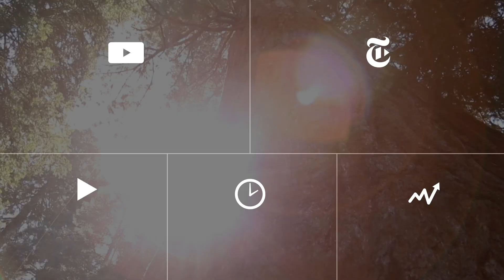Joely Richardson in 'The Belle of Amherst' | In Performance | The New York Times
A scene from the new production of William Luce’s biographical play “The Belle of Amherst,” about the 19th-century poet Emily Dickinson. The show runs through Nov. 23 at the Westside Theater.

Produced by: Erik Piepenburg and Erik Braund